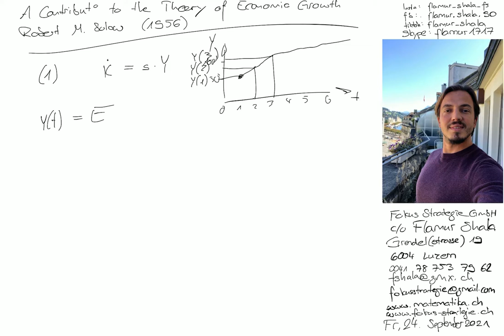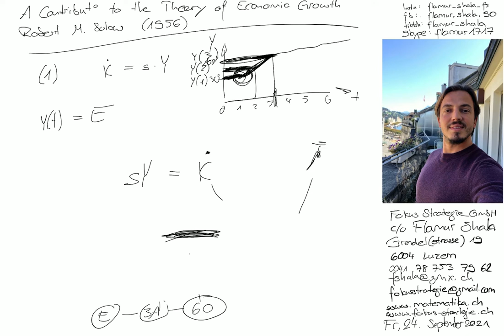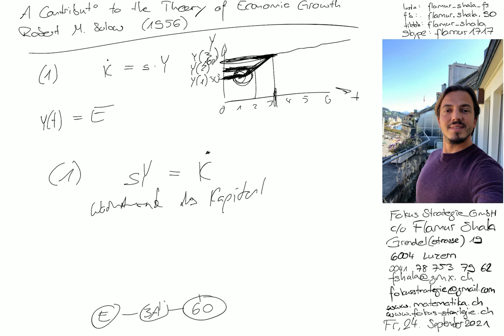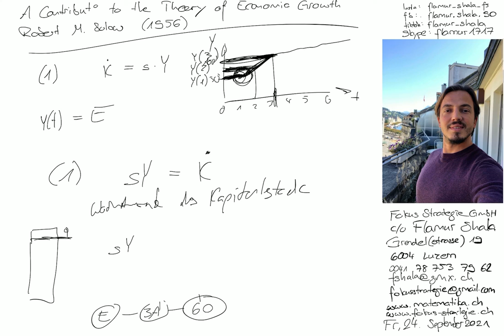Mathematik Luzern | Wirtschaftsmodell | Das Robert Solow Modell 1 | Nachhilfe | Flamur Shala